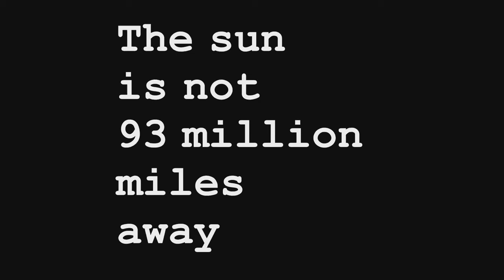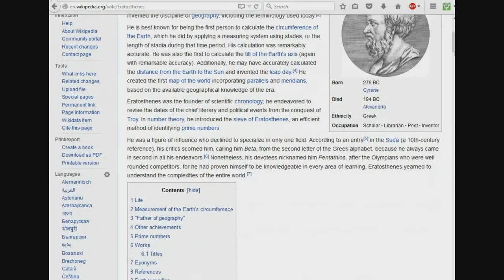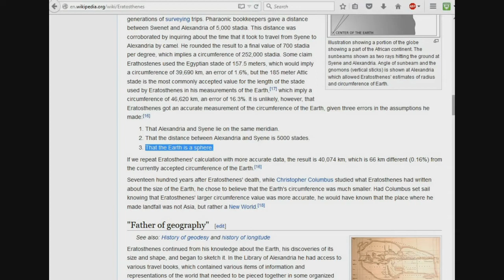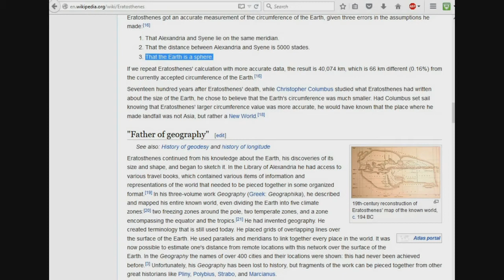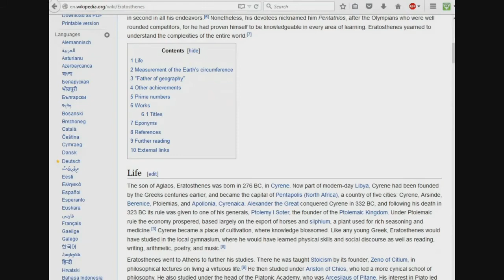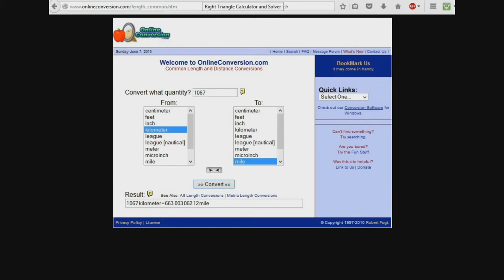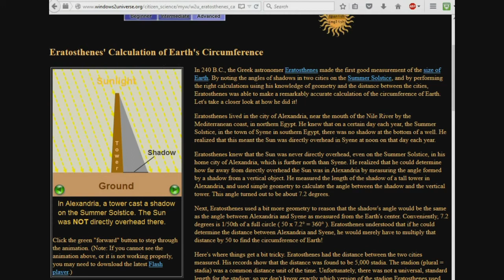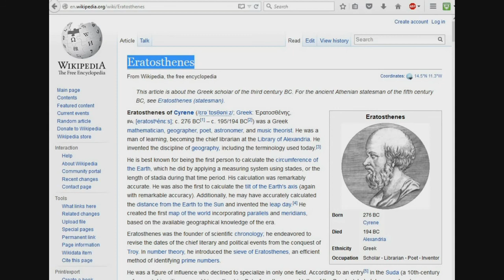The Sun is NOT 93 million miles away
By Peter Peterson:
An interesting video demonstrating the Sun is only approx 5,000 miles away from the Earth, using Eratosthene's method and some simple geometry.

Apologies for microphone noise!